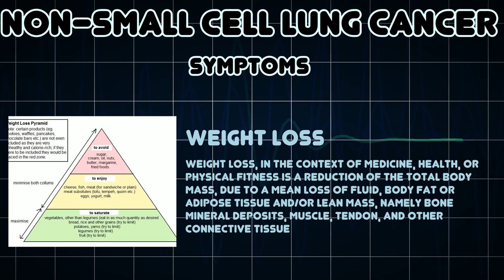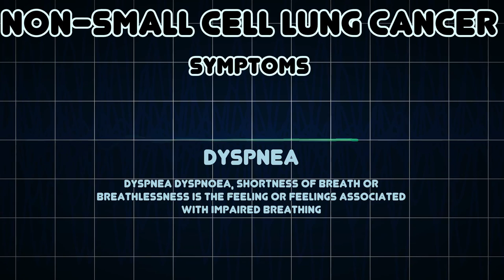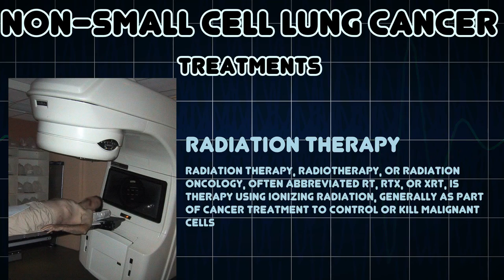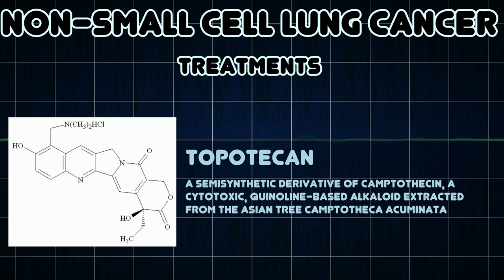"Understanding Non-Small Cell Lung Cancer Staging!"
🎥 Welcome back to the channel, everyone! Today, we’re diving deep into a crucial topic that affects millions: Non-Small Cell Lung Cancer Staging. Whether you’re looking to support a loved one, understand your own diagnosis, or simply expand your knowledge, you’re in the right place!

🌟 In this video, I’ll break down:

👉 What non-small cell lung cancer (NSCLC) is and why staging matters.
👉 The different stages of NSCLC and what they mean for diagnosis and treatment options.
👉 Tips and resources to navigate this journey with confidence.

💡 Remember, knowledge is power! Gaining a better understanding of lung cancer stages can make a significant difference in care and treatment plans.